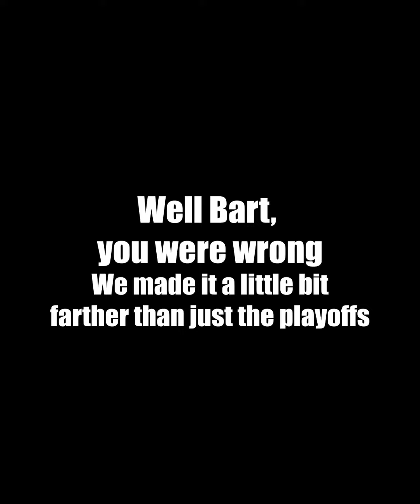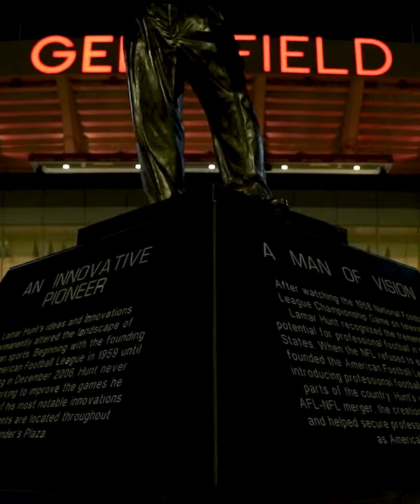Kansas City Chiefs Super Bowl Hype Video | Parker Johnson